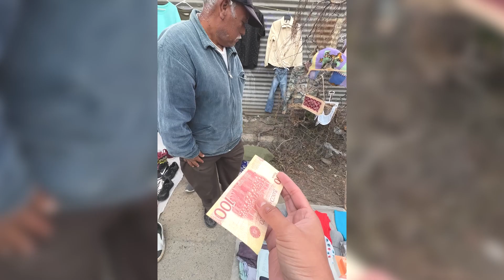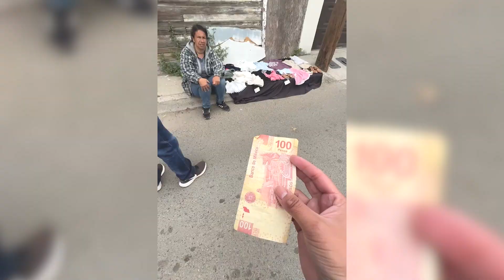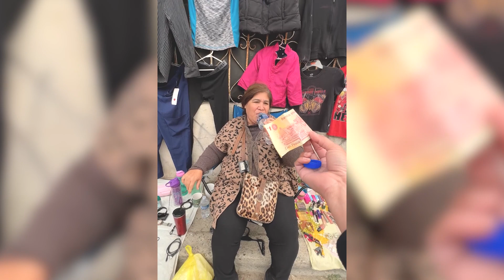Millonaria regala dinero a vendedores del tianguis. Episodio 3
Amigos hoy voy a comprarle cualquier cosita por 100 pesos a varios vendedores ambulantes, el propósito es ayudar a todas estas personitas que le trabajan duro cada día